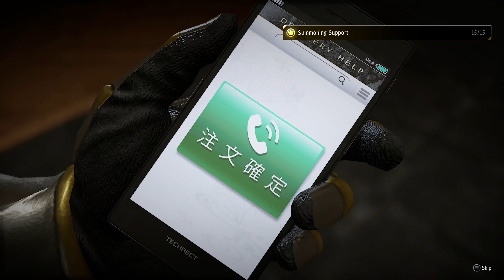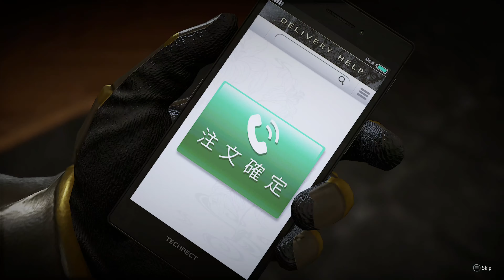Yakuza 7 / Like a Dragon: True Final Millennium Tower Final Fight (4K HD)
I risked it all at the end trying to finish the battle with some style and I almost ended up paying the price!